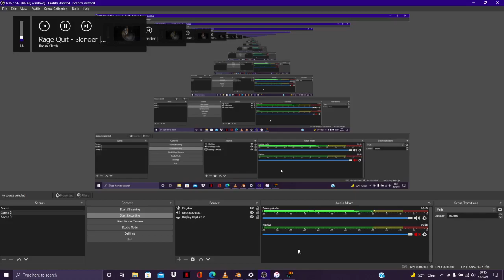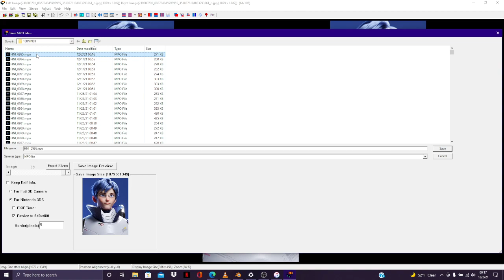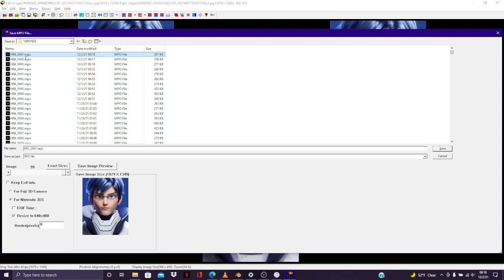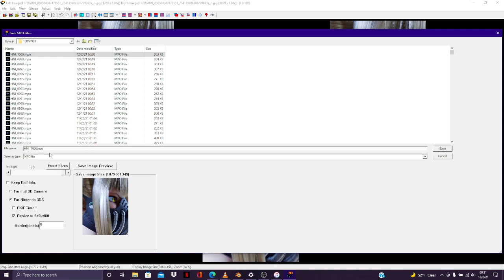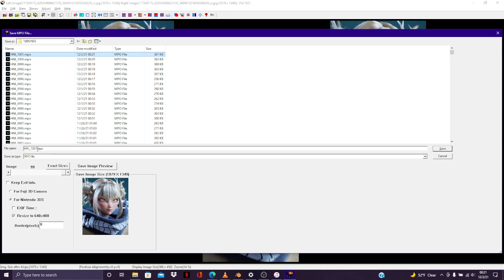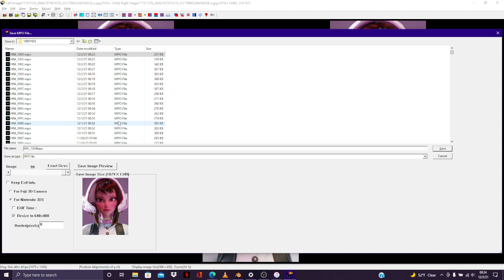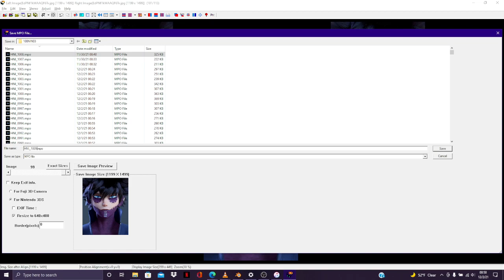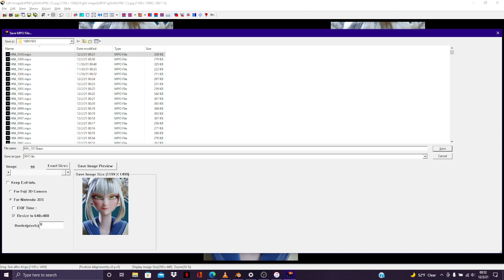First Of December (2021)